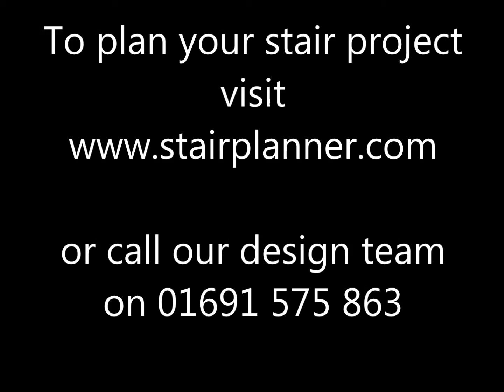Richard Burbidge Fusion System Stair Project Transformation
Just a quick look at how some of our customers transformed their stairs using a simple bracket fix Fusion balustrade system